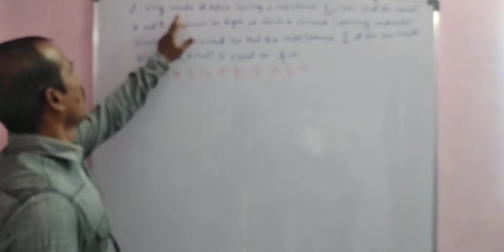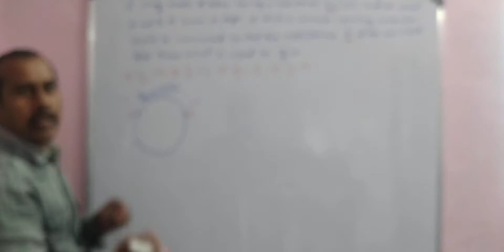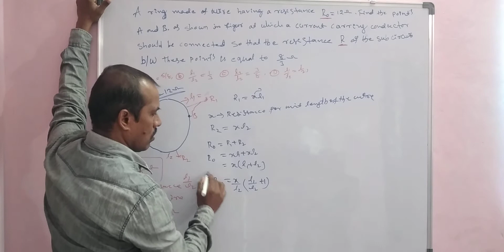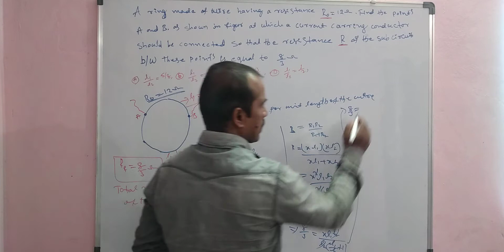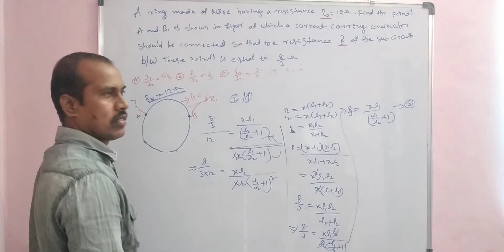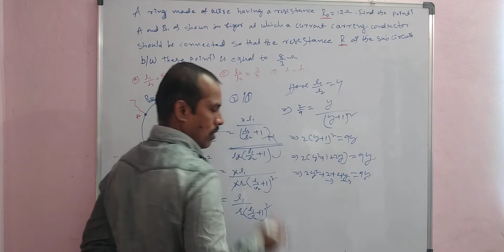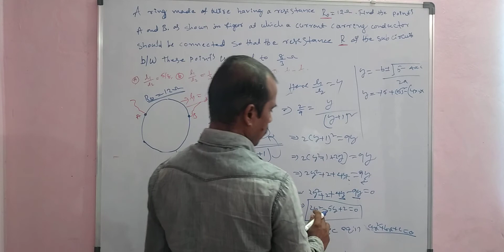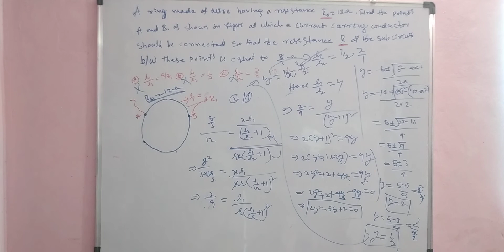Resistance on a ring ||NEET || JEE mains.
The ratio b/ w two Resistance  on the ring